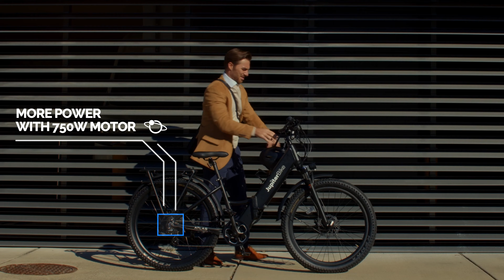Better Around Town - Jupiter Bike Atlas Pro Electric Bike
Announcing the Jupiter Bike Atlas Pro Electric Step Through Bike, the latest innovation in urban transportation that has taken the market by storm. This new electric bike boasts a plethora of features and improvements that make it the perfect vehicle for commuting in the city. With its increased power, improved brakes, ability to carry more cargo, and upgraded components, the Atlas Pro is a standout option for those looking to optimize their daily commutes. Whether you're commuting to work or running errands around the city, this electric bike provides a practical, efficient, and eco-friendly mode of transportation. Discovery the Jupiter Bike Atlas Pro Electric Step Through Bike and see why it's the best way to get around the city.